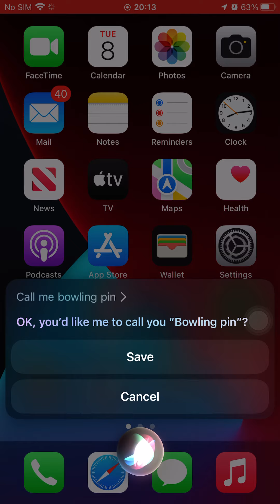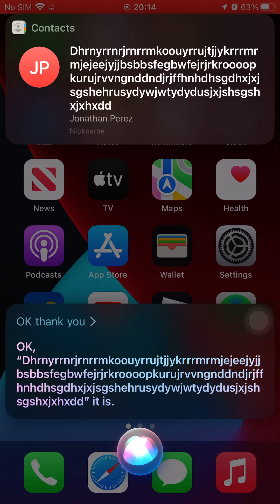Siri had a seizure